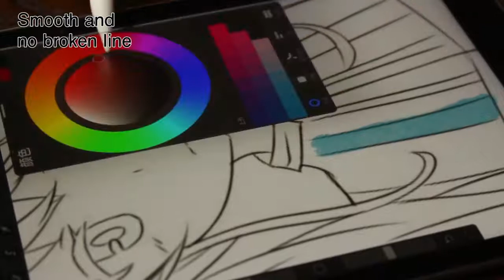Apple Pencil TRIPLEDI 10th Gen Stylus iPad Air Mini Pro 2018 2019 2020